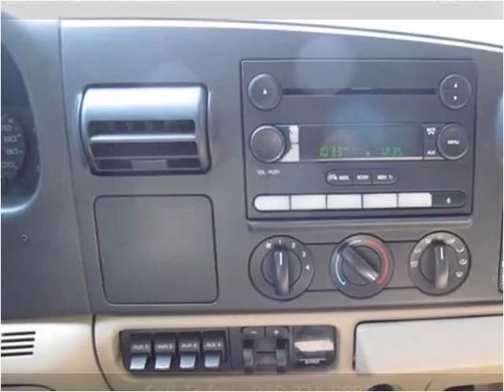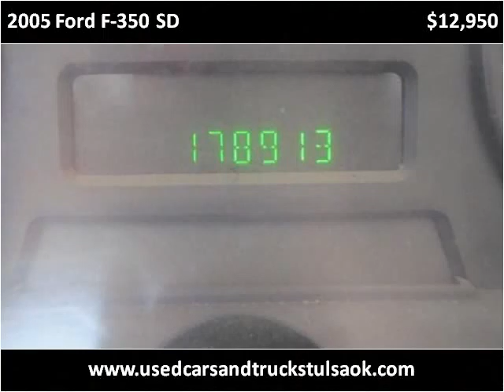2005 Ford F-350 SD Used Cars Collinsville OK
This 2005 Ford F-350 SD is available from Kent's Custom Cars & Trucks.